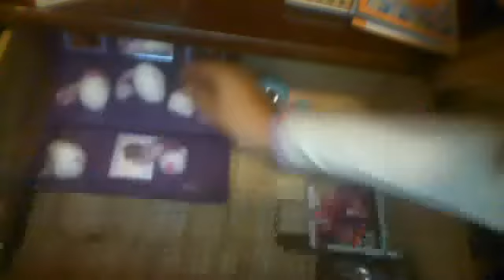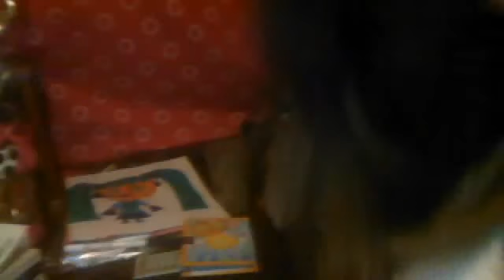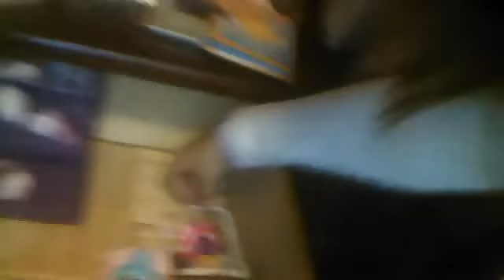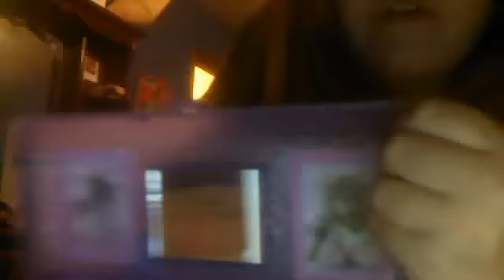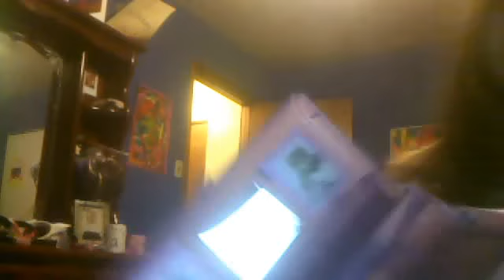my puffs house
i joined a new club called the puffs and this is there awesome house it is really cool it took me 2 to 3 or 4 maby 5 hours to make so ya hope you guys like it! oh and sorry about the bad lighting and buzzing noise